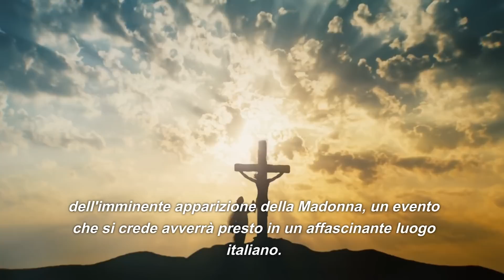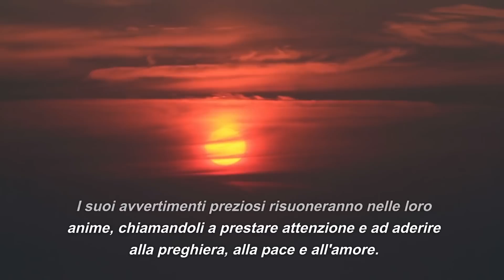La Madonna ha Rivelato il luogo della sua Prossima Apparizione